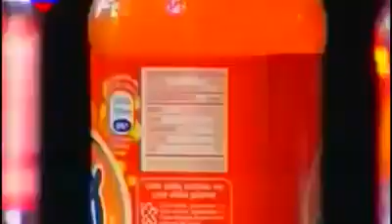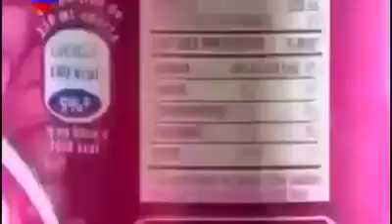El Azucar Mata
El Azucar está acabando con la salud de nuestros niños